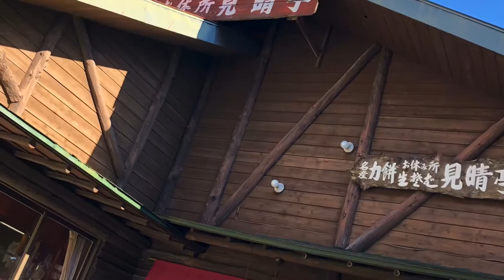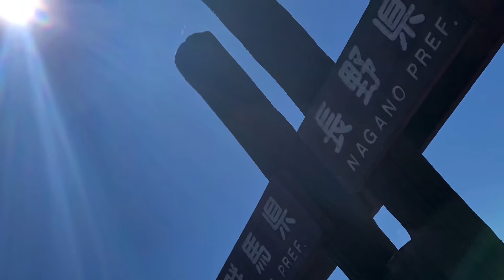02NOV2018 Karuizawa town, Nagano Pref./軽井沢紅葉ドライブ